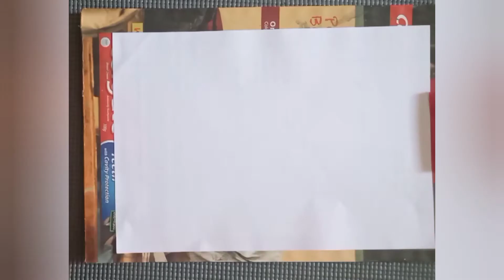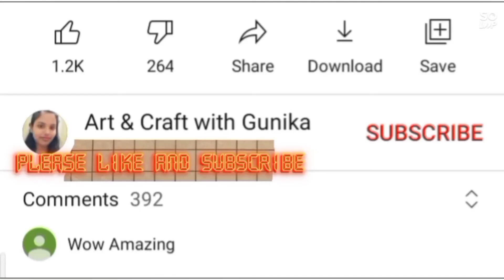Drawing for Republic day 🇮🇳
Hello friends Welcome back to Art & Craft with Gunika.

Today I have made a drawing of republic day which is on 26 January.

Materials needed :
Sheet
Sketch
crayons

Thankyou.